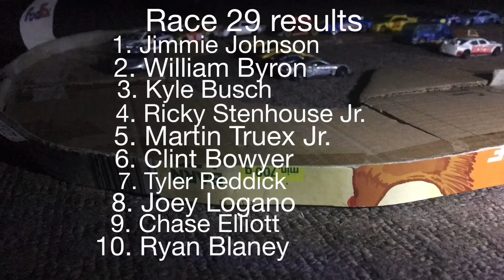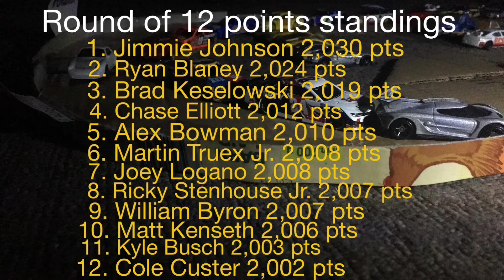2021 NASCAR Cup Series race 29 Bass Pro Shops NRA Night Race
It’s finally time to set the field for the round of 12. After this race at Bristol, four drivers will be eliminated from championship contention. Who will they be? Who will take home the checkered flag? Watch the Bass Pro Shops NRA Night Race to find out.